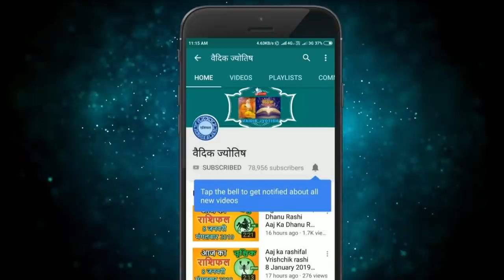कुम्भ राशि 30 अक्टूबर शुक्रवार | Aaj Ka Kumbh Rashifal | Kumbh Rashi 30 October 2020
kumbh rashi 30 October 2020
30 October kumbh rashi
kumbh rashiJuly 2020
Dainik Rashifal,Horoscope,Astrology
30  अक्टूबर   कुम्भ राशि
आज का राशिफल कुम्भ राशि
कुम्भ राशिफल